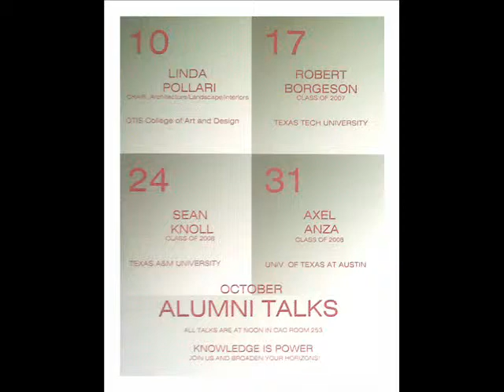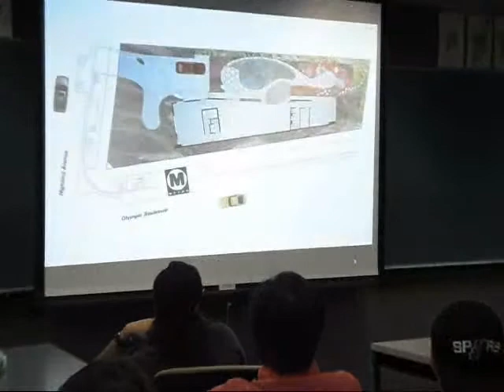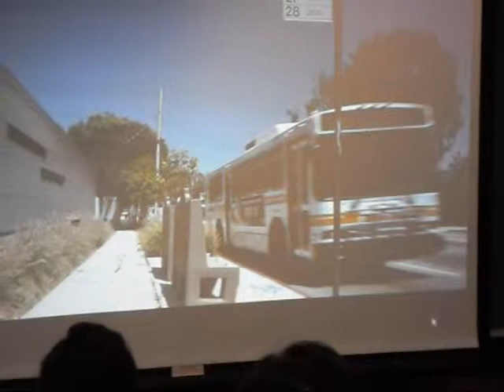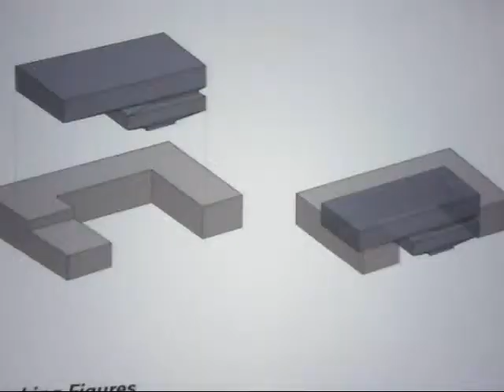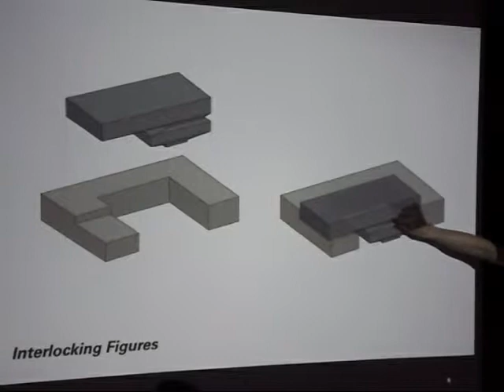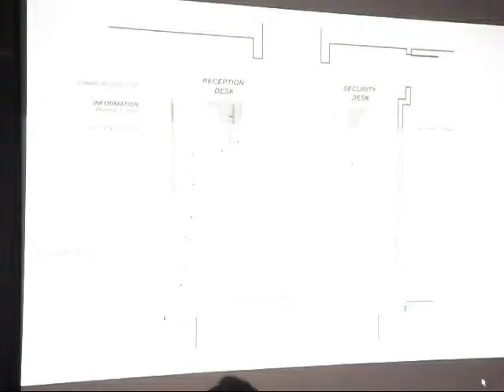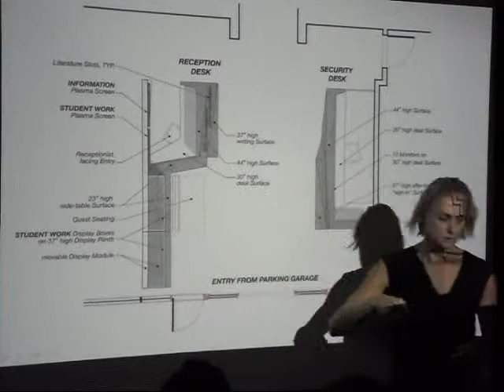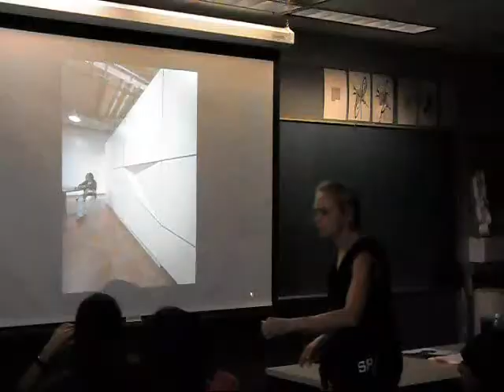Linda Pollari Alumni Talks Part 1 SAC Architecture 10 10 2011.wmv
Linda Pollari Alumni Talks San Antonio College